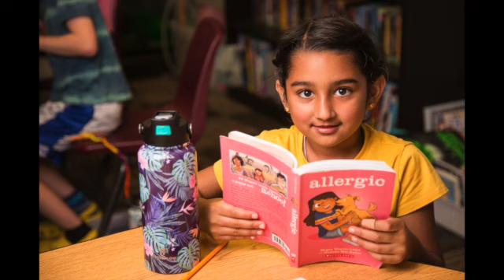Celebrate Summit 25th anniversary slideshow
Celebrate Summit 25th anniversary event slideshow. Enjoy photos of our Summit community.